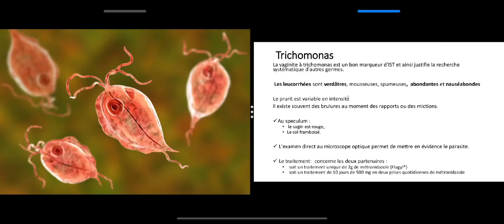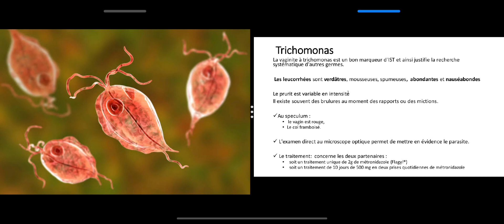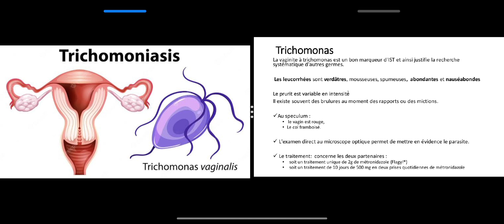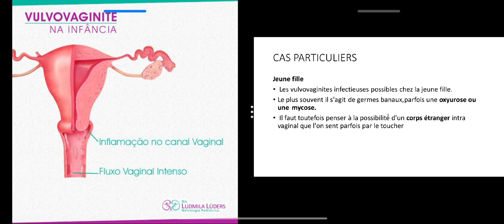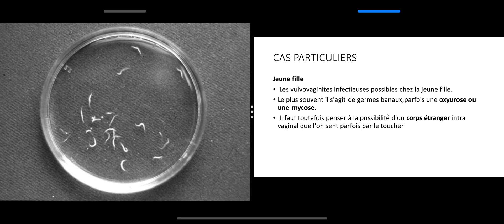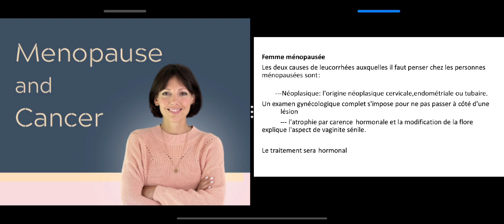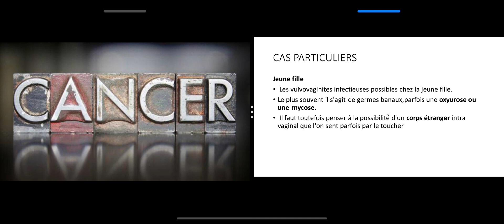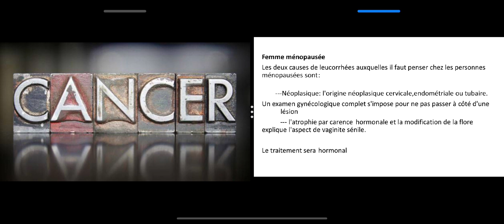Infections Génitales Basses (partie 03)